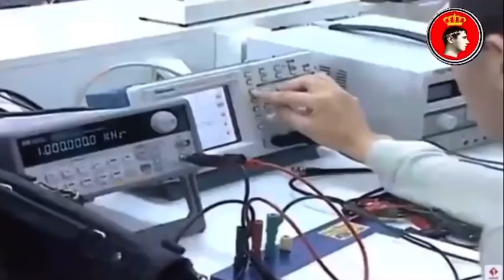🇲🇦 المغرب - 🇩🇿 الجزائر - 🇹🇳- تونس